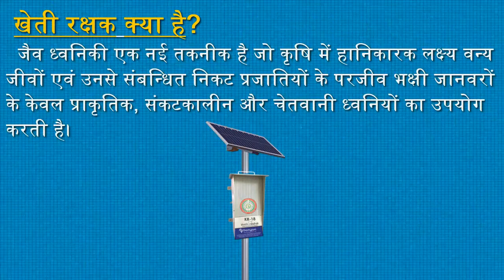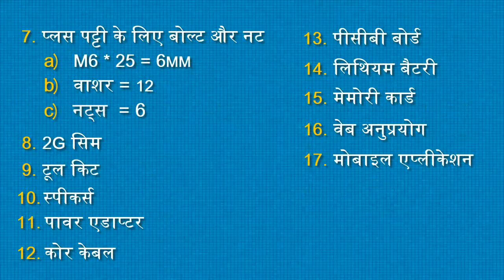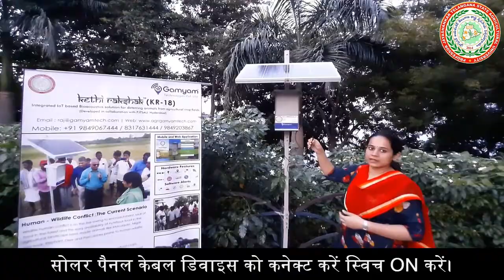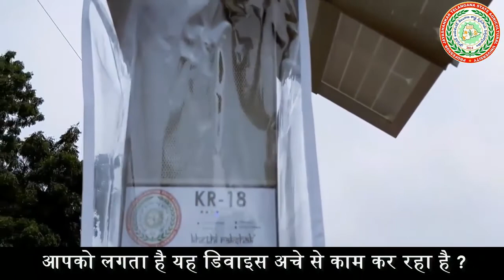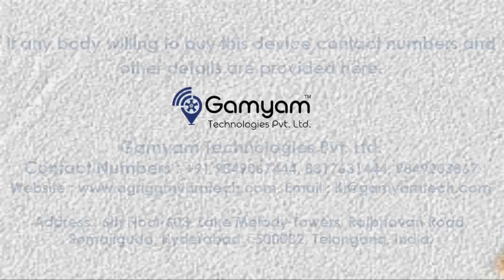Kethi Rakshak PJTSAU Hindi Version || Animal Repellent || Agri Gamyamtech